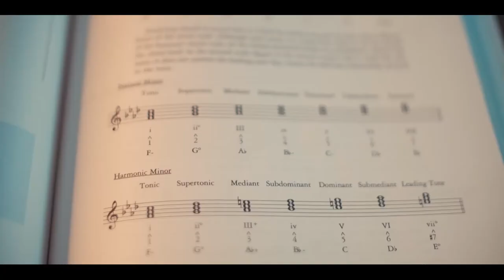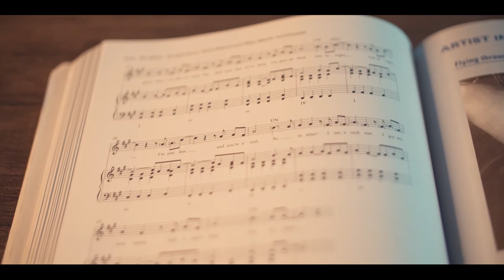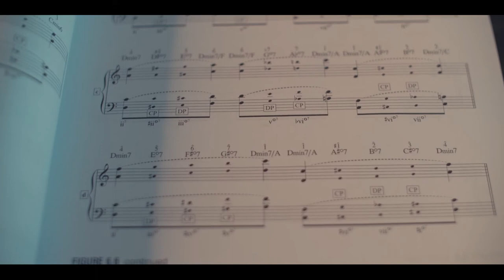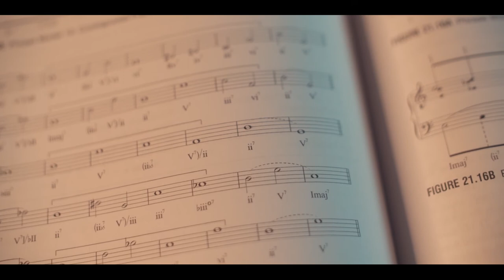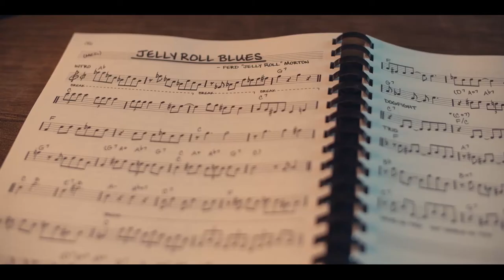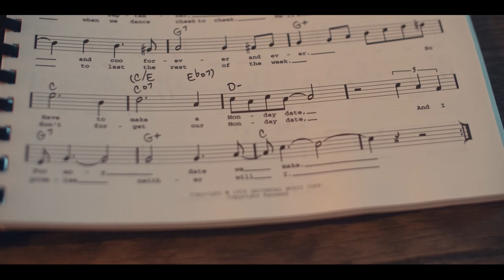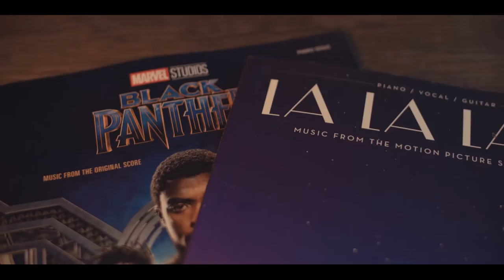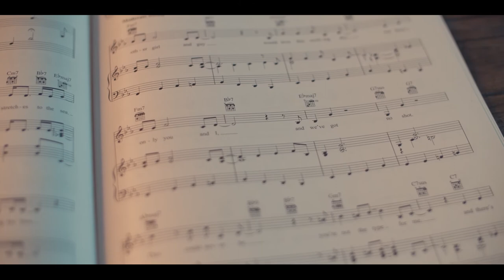Music Books and Resources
In today's video we're going to go over some books that I use for songwriting and practice exercises.  This video is not sponsored but I wanted to help out in case you were wondering what kinds of resources were out there!

Here are Amazon links to the different books:
Contemporary Musicianship:

Jazz Theory:

Real Book (Dixieland Version):

Piano Sheet Music: